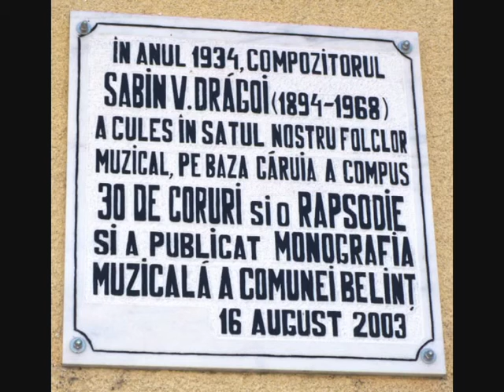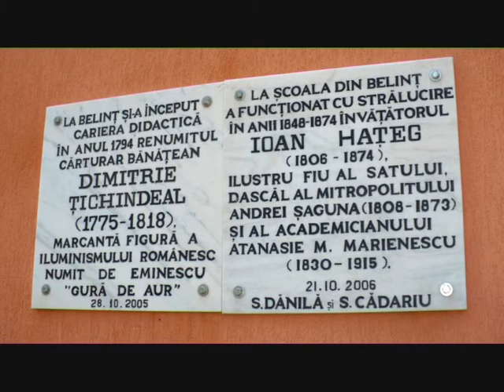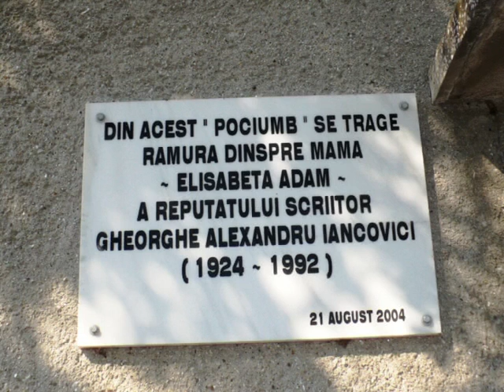Dezvelirea Bustului Sabin Dragoi la Belint & Zilele Belintene - 2011 - foto & film Adriana Weimer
Dezvelirea Bustului Sabin Dragoi la Belint & Zilele Belintene - 2011 - foto & film de Adriana Weimer